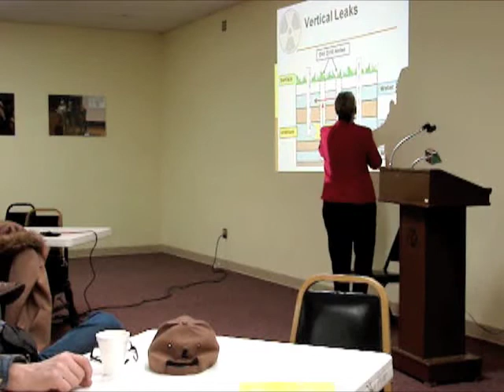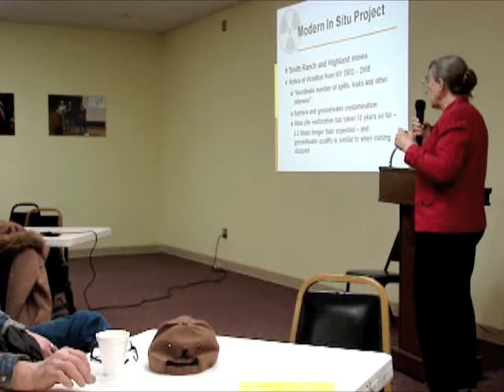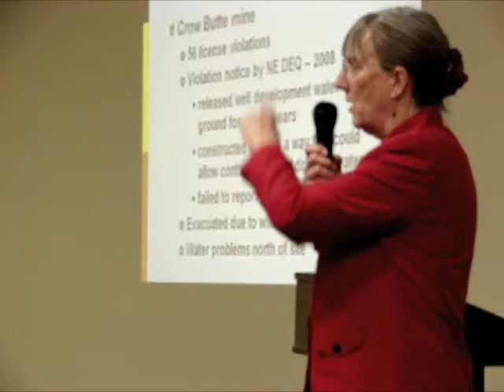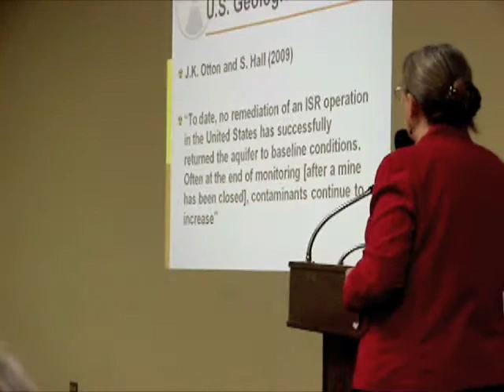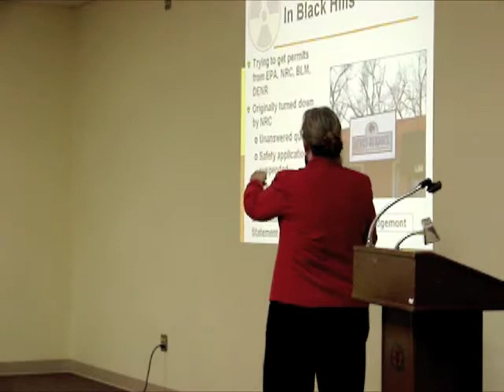Dr. Lilias Jarding. - Stop Uranium Mining in the Black Hills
Raw video of the Stop Uranium Mining in the Black Hills - Informational meeting on Thursday, Jan. 10, 2013 in Hot Springs, SD against POWERTECH URANIUM CORP.
Dr. Jarding - What are the Health and Economical affects of uranium mining.  The powerpoint was not shown due to copyright restrictions.